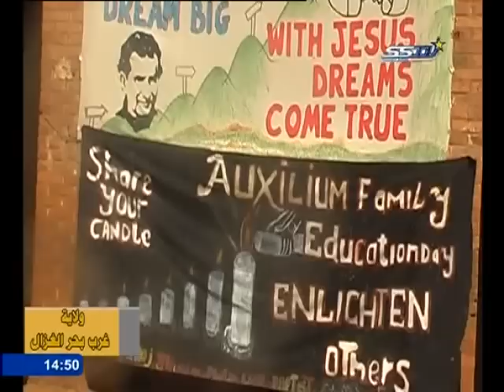رسالة ولاية غرب بحر الغزال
- delivers the latest breaking news and information on the latest top stories from South Sudan.